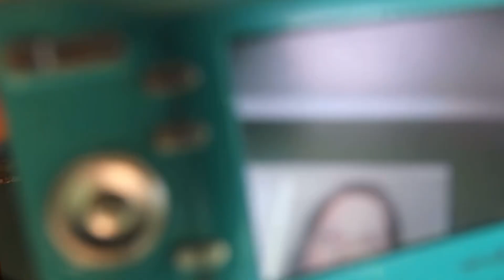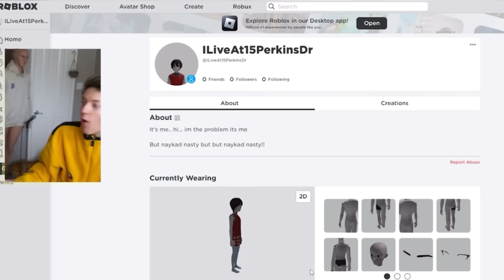lil Sinjin comp bcs I watch them every night